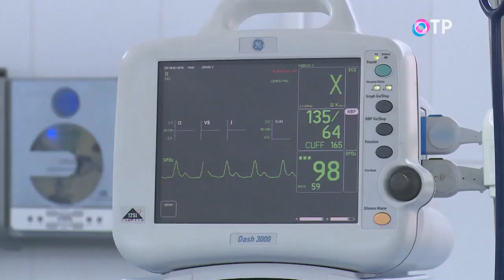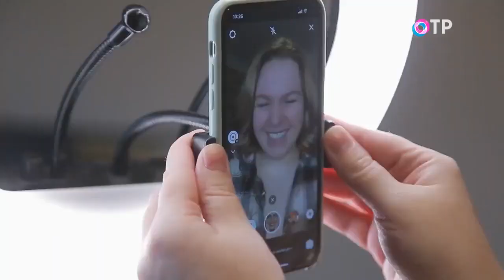Полная жизнь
Как избавиться от лишнего веса, если все прежние способы не дали результата?

О мультидисциплинарном подходе к лечению ожирения, в том числе с использованием бариатрии - в экспертном интервью ведущего научного сотрудника отдела терапевтической эндокринологии «НМИЦ эндокринологии» Минздрава России кандидата медицинских наук Екатерины Ершовой для фильма Юлии Берлетовой в программе "ЗаДело" на канале Общественное телевидение России.

🌍 Полный выпуск фильма ОТР "ЗаДело!" - "Полная жизнь"